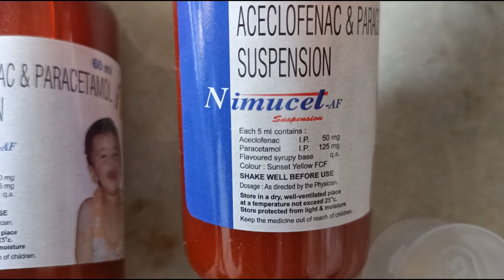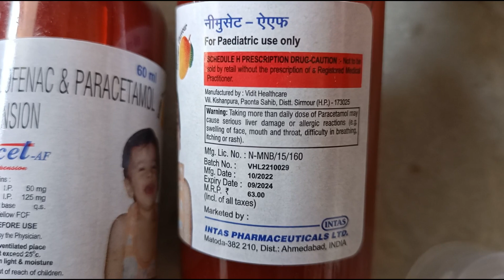nimucet af syp suspension | aceclofenac and paracetamol syp